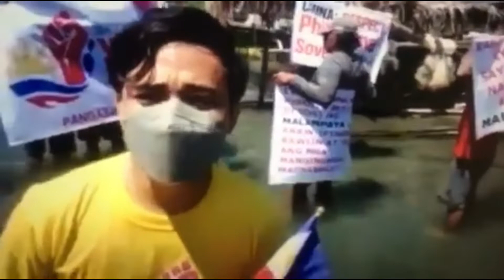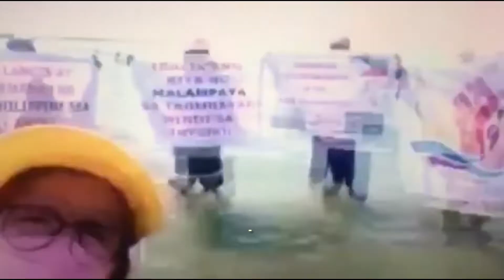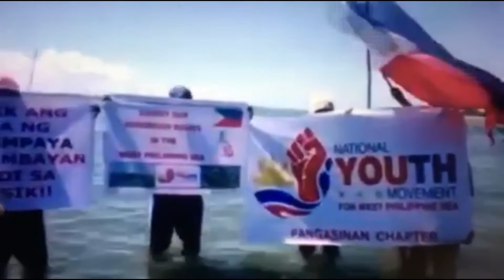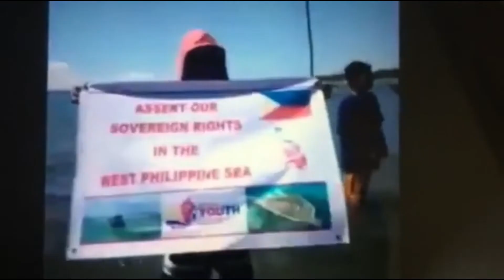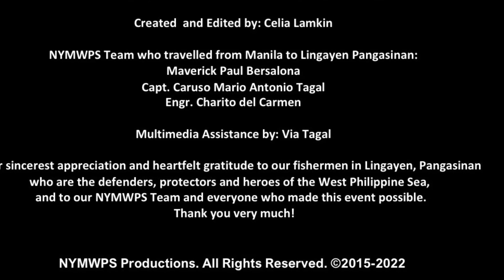“ Protest Rally of Fishermen Against China’s Invasion of the West Philippine Sea”